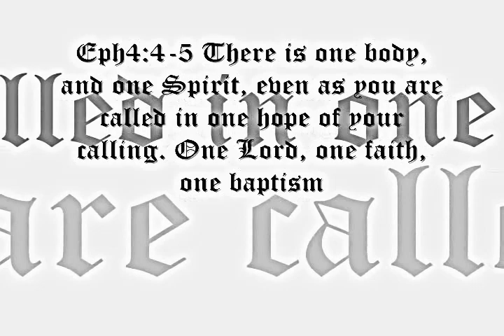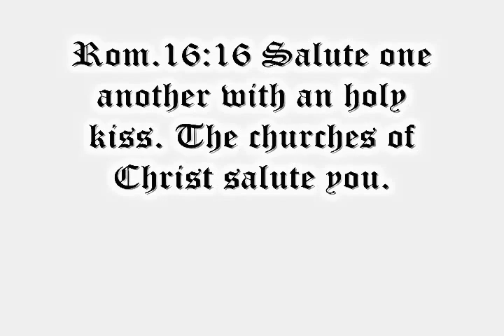JUST ONE WAY TO THE GATE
Church of Christ singing. There is no record of any Church of Christ in the New Testament scriptures that used instrumental music in their worship. In the Old testament God commanded David to ordain the Levites to use the instruments(1Chron15:16) (2Chron.29:30;30:21) (Neh.11:23) (Ezra.7:24-26). In God's word, God did not input Instruments in HIS CHURCH. If he would have wanted them HE WOULD HAVE PUT THEM, but Christ crucified the old law and ordinances to the cross. The Instrument that we use today is the Spirit and the Heart (Eph.5:19) (Col.3:16) (Heb.2:12) (James.5:13) (Matt.26:30) (Acts.16:25) (Rom.15:9) (1Cor.14:15) Humble, tx